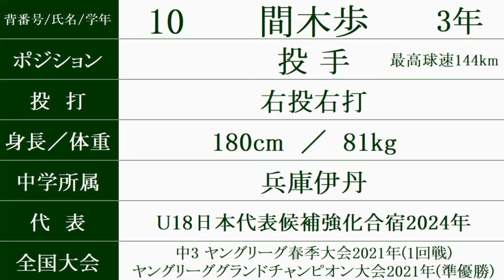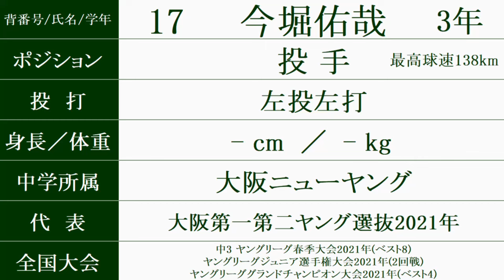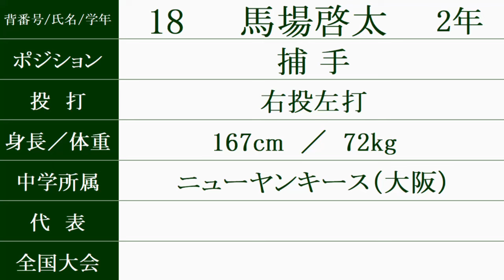報徳学園『ベンチ入りメンバー紹介』2024年全国高校野球選手権予選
6/30時点の情報です。